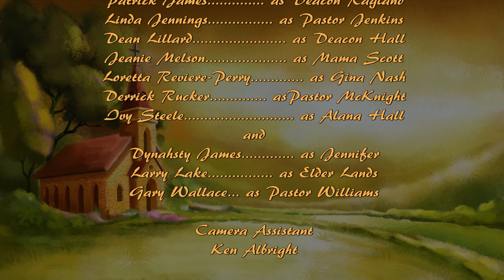Nut'n But The Truth - Episode 8 Season 2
Gina has a family emergency. Deacon Hall resists the notion of growing the church through a youth movement. The church is almost out of time to come up with the money to save it/prevent it from being sold.